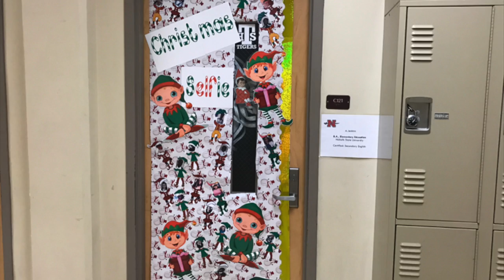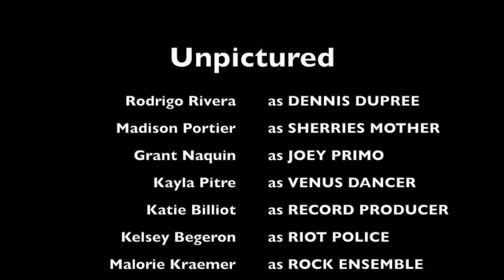TigerTV 16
This video is about TigerTV 16